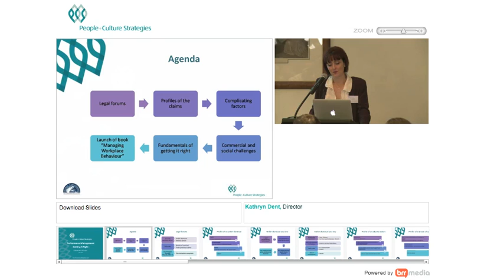Preview: Performance Management - Getting it Right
Kathryn Dent and Joydeep Hor